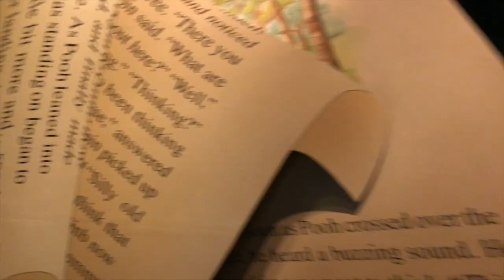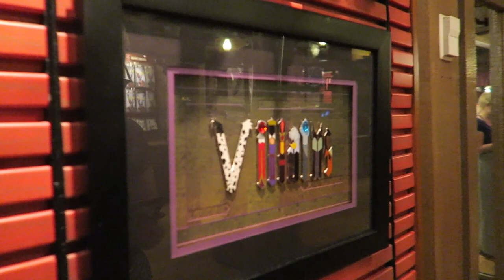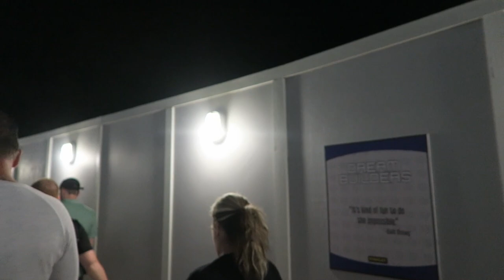Our Camera is Fixed (Maybe) & It Feels Like Summer at the Magic Kingdom!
Please forgive this vlog! We start with one set of plans, and then we change them. We start with one camera, and we change that, too! Don't worry, we get into the swing of things and enjoy a (crowded) summer night at the Magic Kingdom. Our Winnie the Pooh, Pirates of the Caribbean, and Space Mountain fast passes save the day! Will our camera survive? We sure hope so!